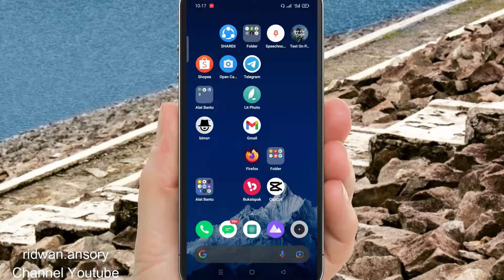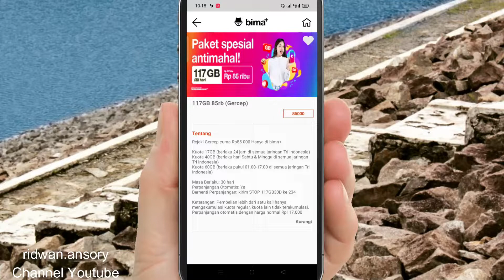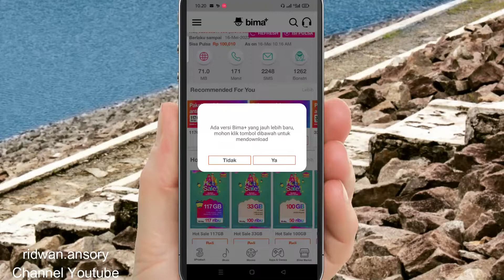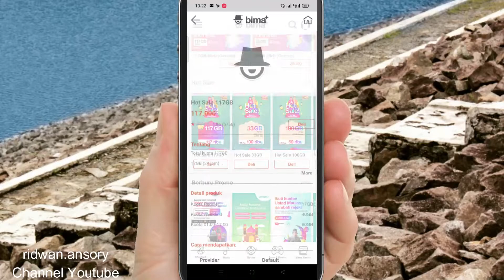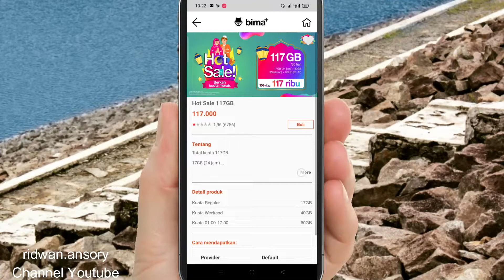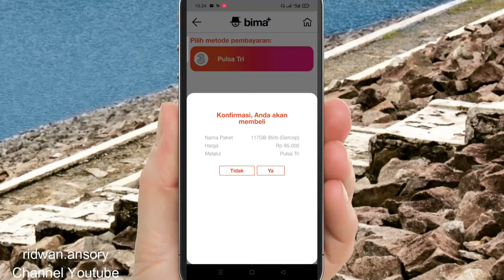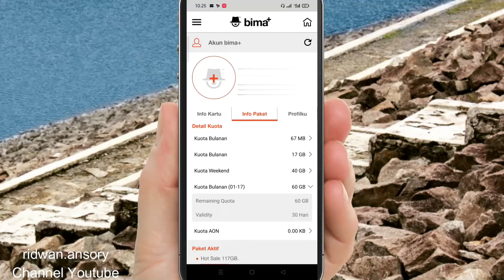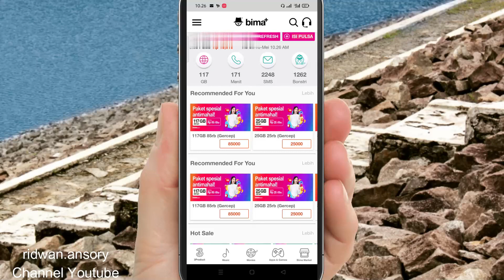Cara Aktifkan Kuota Home Tri 117Gb 85rb Bukan Paket Internet Tri 25Gb 25rb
Kuota Home Tri 117Gb lengkap dengan tutorial cara untuk membelinya. umumnya para pengguna menggunakan aplikasi bima tri untuk aktivasinya. paket ini alternatif dari paket internet tri 25gb 25rb.